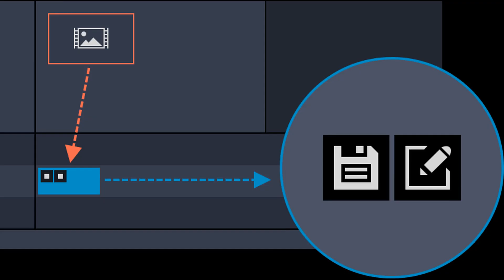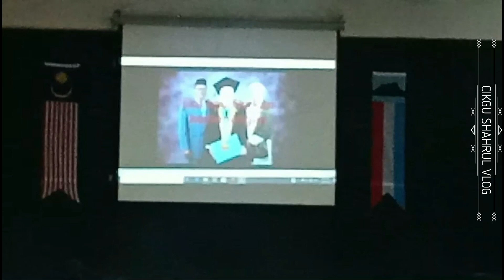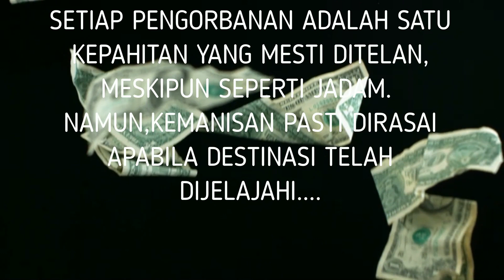Bengkel BM All Saints bersama Cikgu Juilis Mokujal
Perkongsian kenangan bengkel BM All Saints bersama Penceramah Hebat Cikgu Juilis Mokujal. Semoga memberikan inspirasi kepada semua terutama murid yang menghadapi SPM.
Video simpanan untuk masa depan..Kenangan...